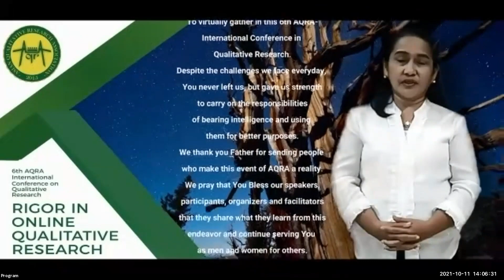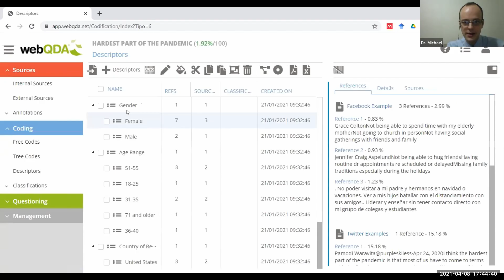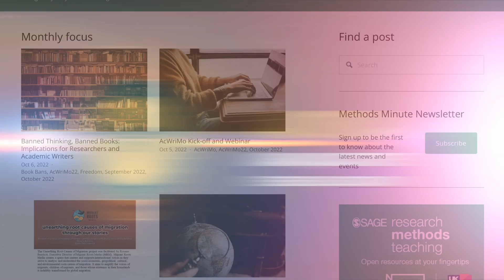AQRA 7thConference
Welcome to the 7th Conference of the Asian Qualitative Research Association (AQRA).